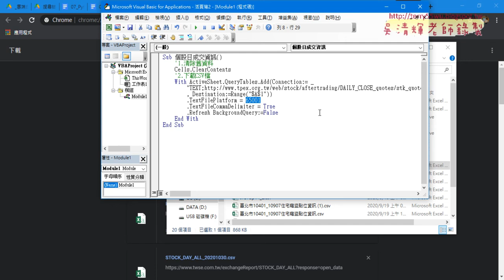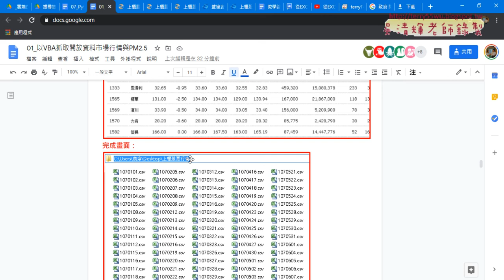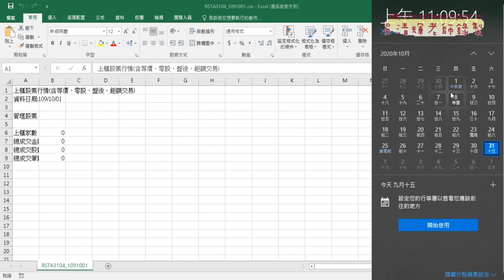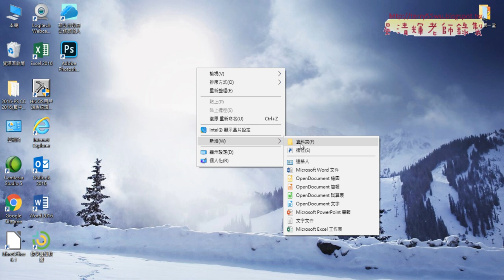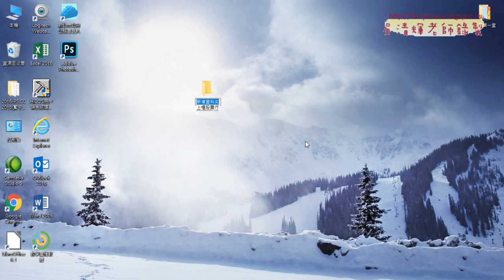03 批次下載上櫃股票行情VBA程式說明